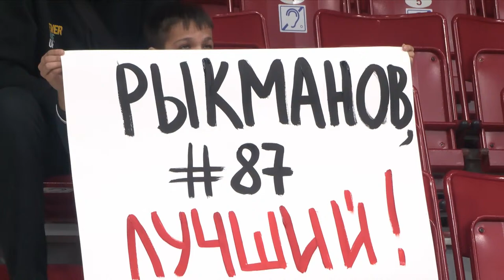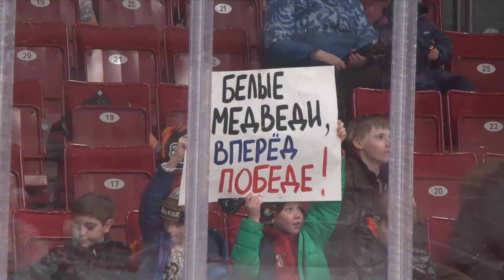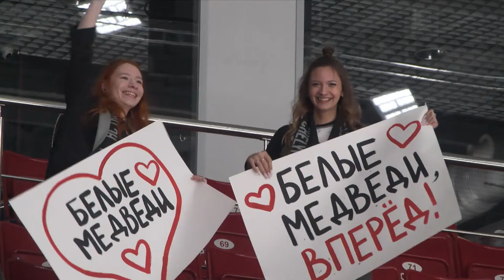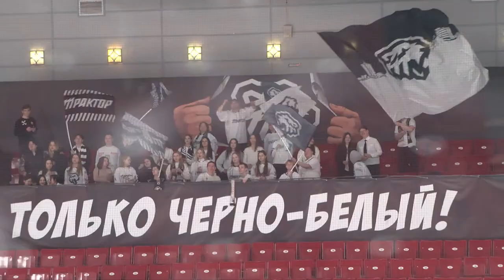18.03.2024. «Белые Медведи» – «Омские Ястребы» | (1/4 Кубка Харламова) – Прямая трансляция